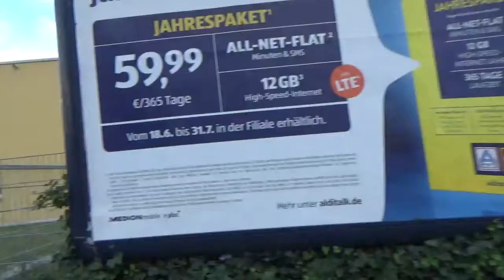Ist Besitz Diebstahl von Allgemeingut 20200628 Willfried Liebe aka dj stoni aka Reinhard Steinbreche